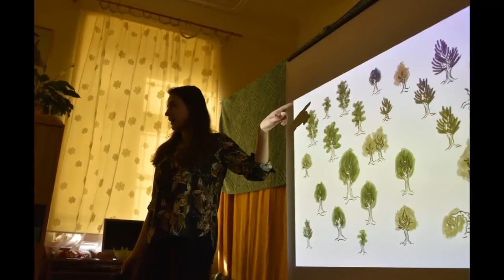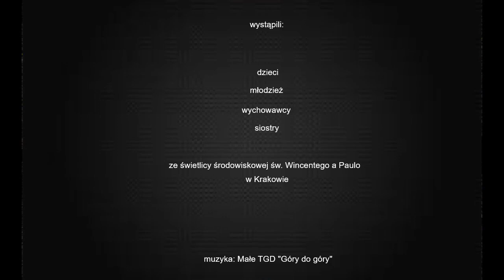Kreatywna nauka w świetlicy